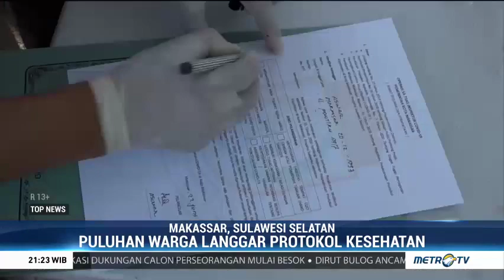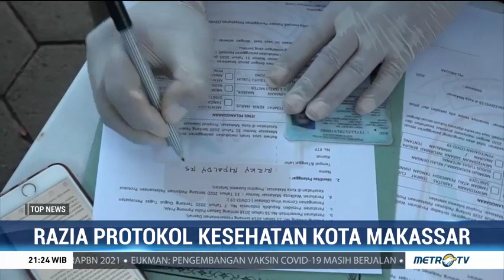Tim Inspektur Makassar Lakukan Razia Protokol Kesehatan